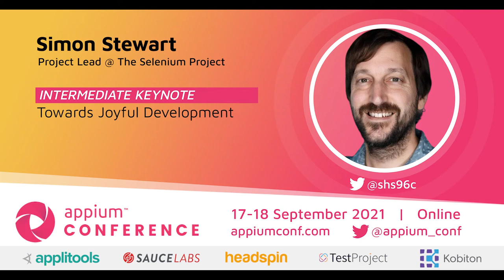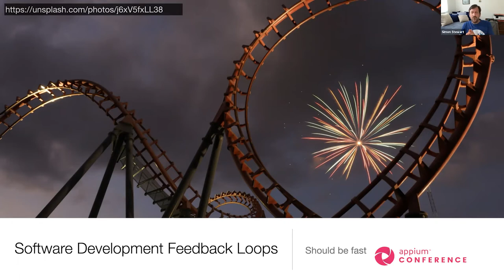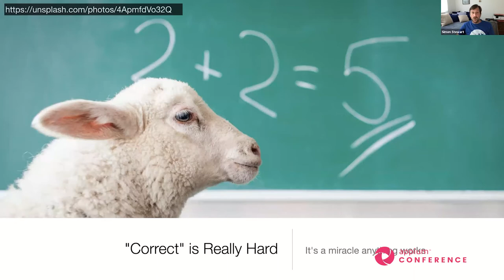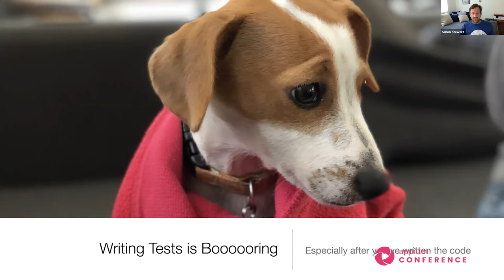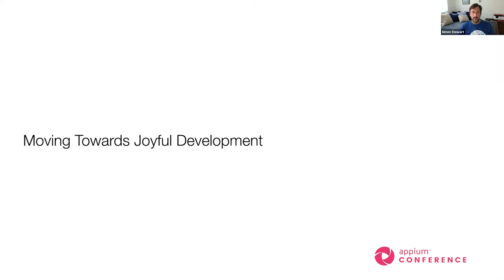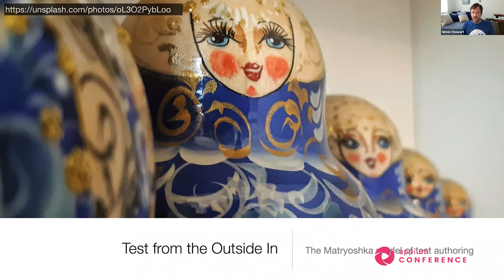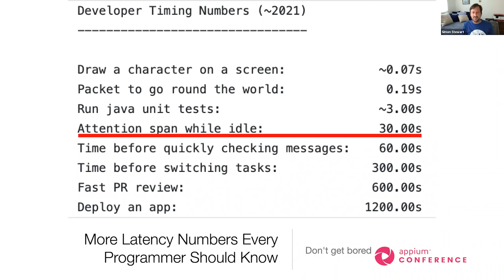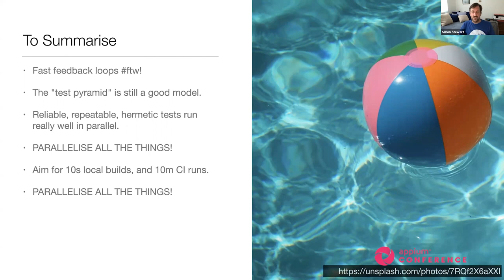Towards Joyful Development by Simon Stewart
Software development can be a real grind, but one thing that makes it more bearable is the joy of a passing build. Not only is that green bar important when you're iterating on a feature, but it's normally a vital part of determining whether or not your software can be released. Getting to a green build as quickly as possible allows you to experience the joy of a passing build more frequently, and allows you to verify that the next release is good more quickly than your competitors. It's a vital building block as we move towards Continuous Deployment. Given how important fast builds are in your software development, how can you make the most of Selenium 4 to help get you there? In this Keynote, Simon Stewart, Selenium Project Lead & Creator of WebDriver, covers how automation frameworks can make your life easier and your builds faster and shows how you can best use them to help reduce your build times.